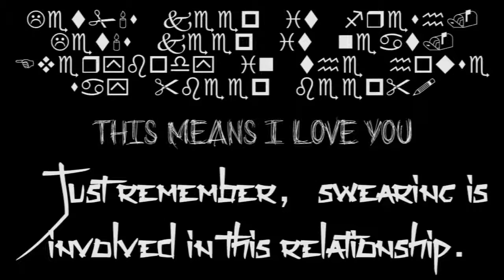Kao Round 2 Let's Play! Part 6: Snowboard On Lava!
This has no sense in how the world should work!

TheSigner.